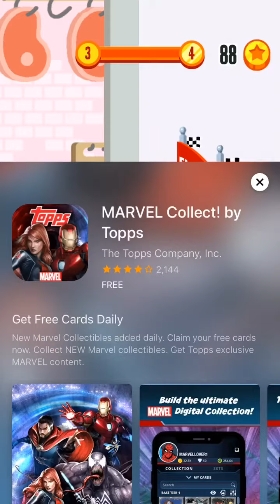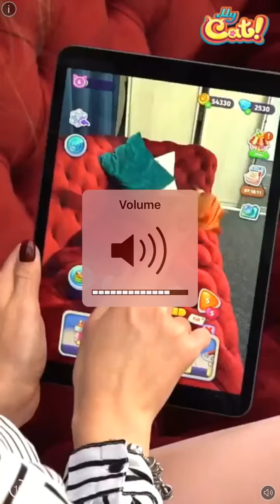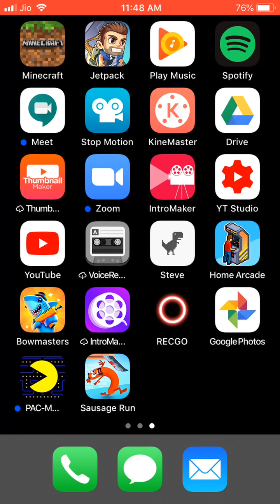Sausage run just has too many ads | gameplay